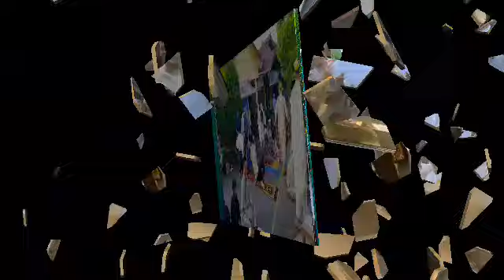RASTA 27 BALIKPAPAN : Selamat Hari Raya Idul Fitri 1441 H/24 Mei 2020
Kami segenap anak-anak RASTA 27 Kampung Baru Balikpapan Barat mengucapkan Selamat Hari Raya Idul Fitri 1441 H.
Minal Aidin Wal Faaidzin.
Mohon maaf lahir dan batin untuk umat islam seluruh Indonesia Raya ini.